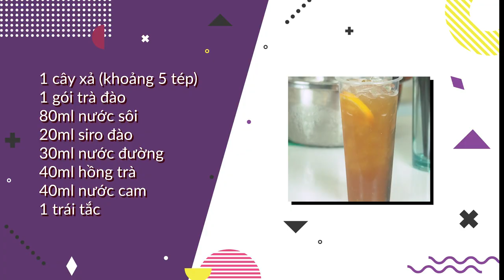Trà sữa nhà làm/ Bài 18: Trà đào cam xã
Khóa học giúp học viên nắm bắt những bí quyết pha chế trà sữa ngon hiện nay, nắm bắt được những dụng cụ và nguyên liệu pha chế trà sữa, xu thế kinh doanh trà sữa hiện nay, cách sáng tạo những ly trà sữa thơm ngon, trang trí bắt mắt, cách làm trân châu tại nhà, các loại thạch có trên thị trường, các loại puDding , các loại milk foam thơm ngon, cách làm hồng trà, lục trà, trà đào cam xã.
Video được chia sẻ bởi Ths Nguyễn Tấn Trung chuyên gia trong lĩnh vực F&B
Theo dõi trên các kênh:

Các Khóa Học Online đã xuất bản:
7 TỔ CHỨC SỰ KIỆN HỘI NGHỊ  ONLINE:
10 PHA CHẾ CÀ PHÊ ĐÁ XAY, MILK SHAKER:
11 NGHỆ THUẬT BIỂU DIỄN QUẦY BAR P2 ONLINE:
12 BÍ QUYẾT TRỞ THÀNH BARTENDER CHUYÊN NGHIỆP P2 ONLINE:
13 QUẢN LÝ QUẦY BAR NHÀ HÀNG, QUÁN CÀ PHÊ, BEEN CLUB

Nhà huấn luyện doanh nghiệp lĩnh vực F&B
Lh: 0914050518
63/28/4 lê Đình Cẩn, P Tân Tạo, Q Bình Tân , Tphcm